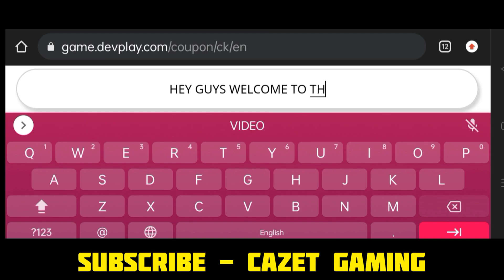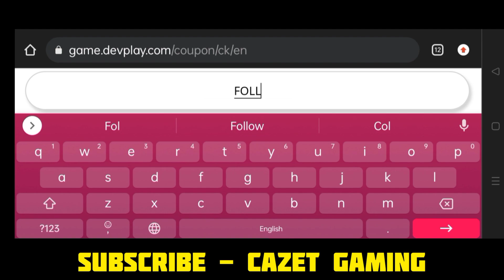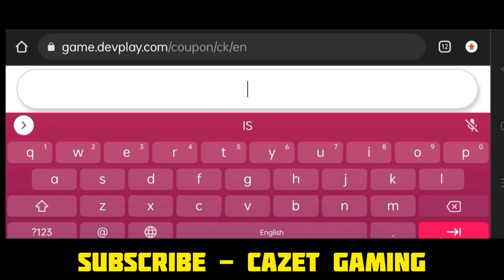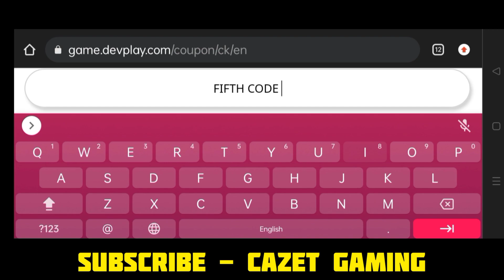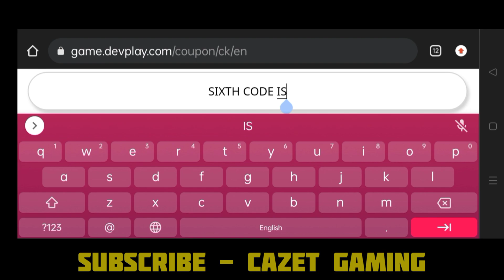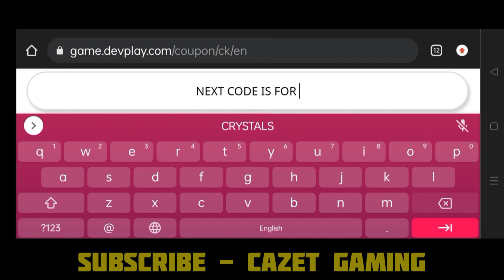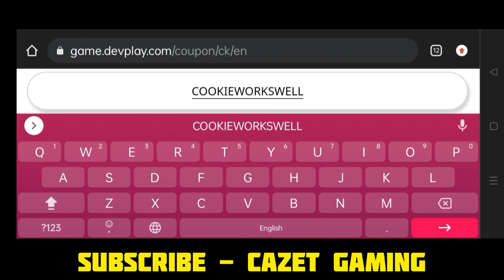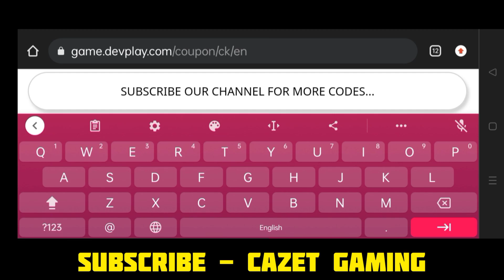*New Update* COOKIE RUN KINGDOM COUPON CODES 2022 - COOKIE RUN KINGDOM CODES 2022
COOKIE RUN KINGDOM COUPON CODES 2022 - COOKIE RUN KINGDOM CODES 2022

Hello Guys, Welcome in Our Youtube Channel. Today We are Going to Show You New Coupon Codes For Cookie Run Kingdom 2022.

Related Keywords ;

1 - cookie run kingdom codes 2022
2 - cookie run kingdom coupon codes
3 - codes for cookie run kingdom
4 - coupon codes cookie run kingdom
5 - cookie run kingdom new codes
6 - codigos de cookie run kingdom
7 - cookie run kingdom codigos
8 - โค้ด,쿠키런 킹덤 쿠폰
9 - crk coupon code
0 - cookie run kingdom โค้ด
1 - codes for cookie run kingdom
2 - cookie run kingdom codes december 2022

🎈 Tap the menu button in the top-right and tap the “Coupons” button
🎈 Enter crk coupon code.
🎈 Go to the game.
🎈 Check in-game mailbox and claim the crk codes rewards